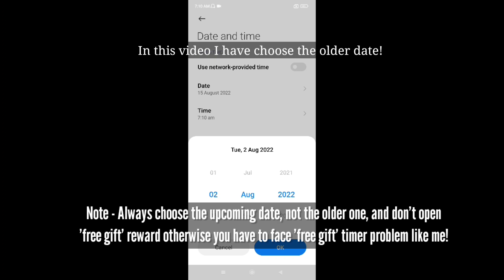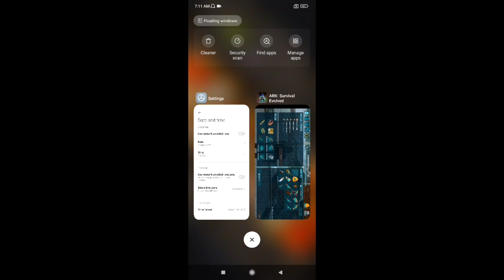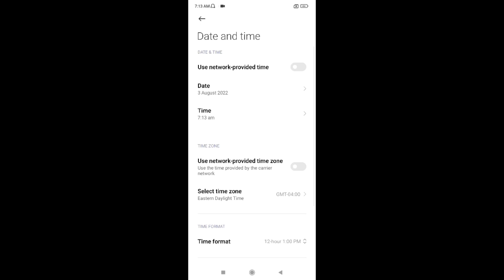Ark Mobile How To Easily Farm Unlimited Ancient Amber (2022) | Ark Mobile Ancient Amber Glitch 2022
Hello

In This Video I Will Show You How To Easily Get/Farm Ancient Amber In Ark: Survival Evolved Mobile (Ark Mobile), This Is The Amber Glitch 2022 In Ark Mobile!